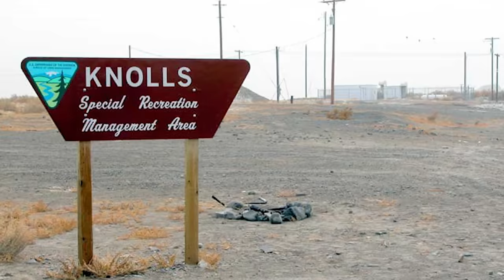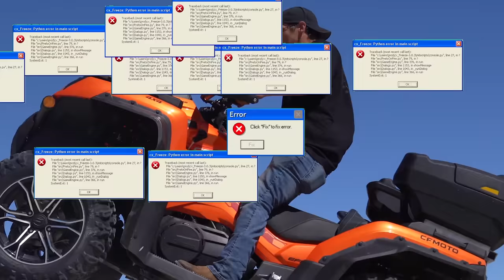Nobody Could Save This Stuck RV...Until We Showed Up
to get started on your first purchase and receive a FREE 1-year supply of Vitamin D and 5 travel packs.

Grab yourself one of our limited edition BRODOZER recovery ropes before they sell out and I’ll give 10 of you customers your ropes for free!

Learn more about all of the rigging equipment that we use on Cumberland Sales youtube channel

Get entered to win the truck that we're giving away